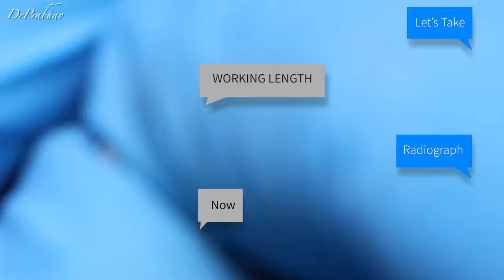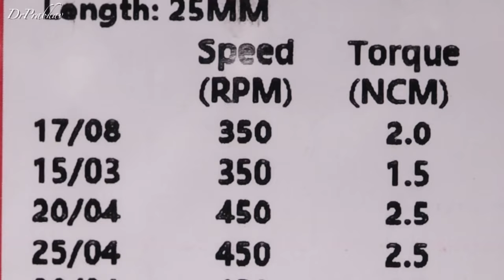Root Canal Treatment🔵Mandibular 2nd Molar🟡Access Opening🟢 Biomechanical Preparation⚪️Obturation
Hi Friend’s
Todays video is about complete root canal treatment in mandibular second molar. This video is a step by step demonstration and highlights 3 important steps of root canal treatment viz a viz Access Opening , Biomechanical Preparation ,Obturation

Chapters
access opening
biomechanical preparation
obturation

 • Perfect – LiQWYD ...